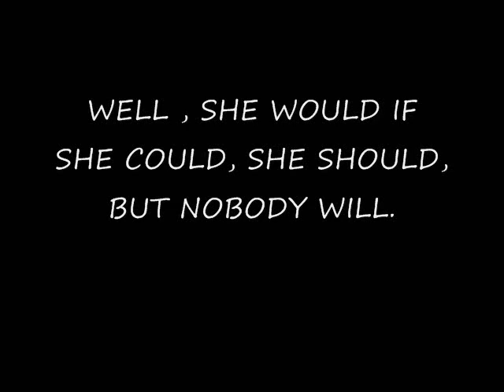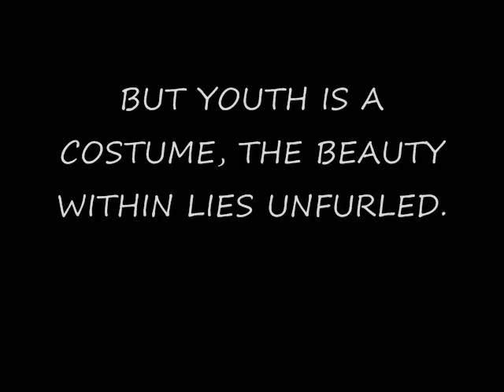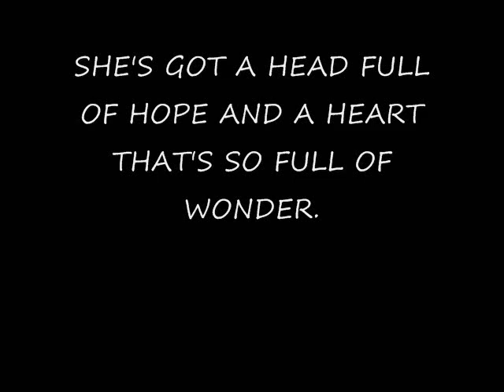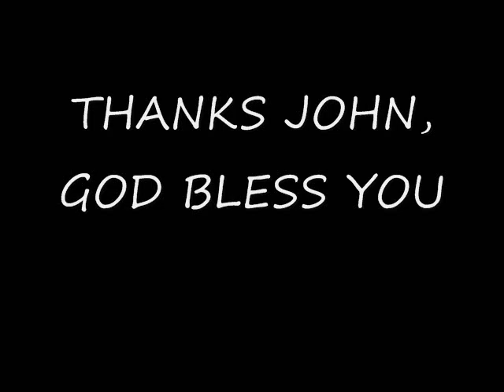The Oldest Baby in the World John Prine (cover)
A  John Prine tune. I didn't make a video for this song, I decided to just put up the lyrics and let you, the listener, paint a picture of  " The Oldest Baby in the World ".